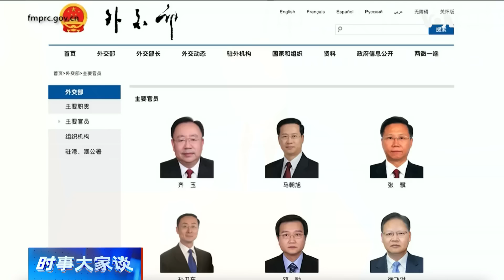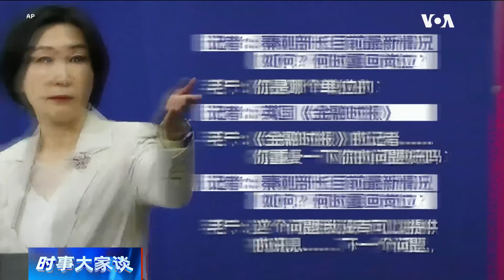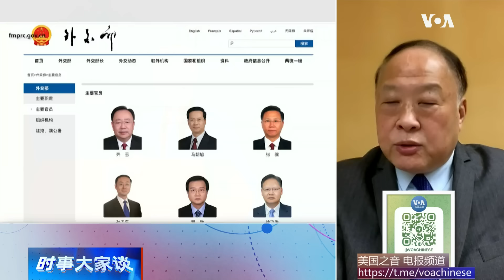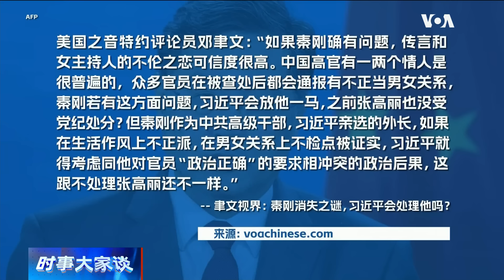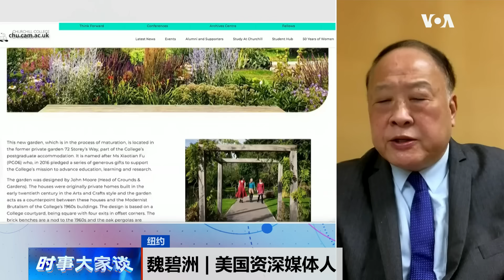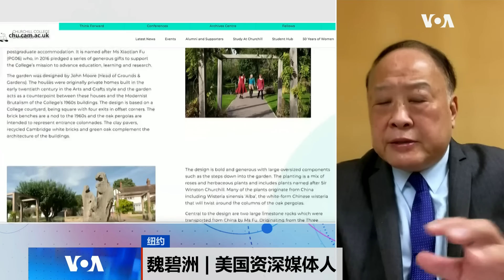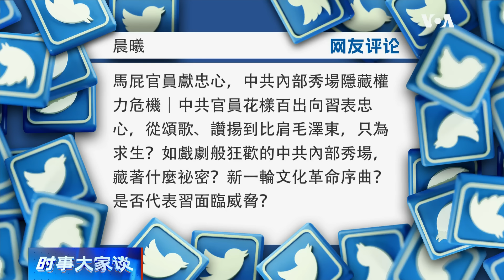时事大家谈：秦刚究竟出了什么事？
中共外长、习近平权力班子处理对美关系的重要成员--秦刚，已经超过三个星期没有公开露面，期间东盟外长会是由中央外事办主任王毅代替出席，原本外交部给出的理由是健康因素，但随着各种传闻在互联网上持续不断发酵，在海内外引爆舆论热议与猜疑，外交部发言人毛宁週一在多家外媒连番追问之下竟然无可奉告，只建议大家查阅中国外交部网站。秦刚在很短的时间内从驻美大使跃升到部长再到国务委员，却为何在美中关系重启交流的关键时刻消失？中共为何任凭子弹横飞、谣言四起而没有封杀舆论？秦刚究竟出了什么事？